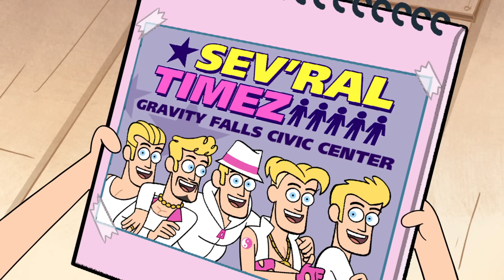Gravity Falls Full Episode | S1 E17 | Boyz Crazy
When Mabel finds her favorite band is really a bunch of trapped clones, she tries to set them free.

Twin brother and sister Dipper and Mabel Pines are in for an unexpected adventure when they spend the summer with their great uncle in the mysterious town of Gravity Falls. Upon their arrival, Dipper and Mabel's huckster great uncle, also known as Grunkle Stan, enlists the siblings' help in running The Mystery Shack, a fun tourist trap he owns that overcharges unsuspecting customers. Although Dipper and Mabel quickly discover The Mystery Shack itself is a hoax, they sense there is something strange about their new town and together they begin to unlock the secrets of Gravity Falls.